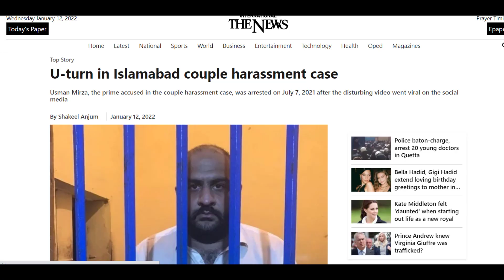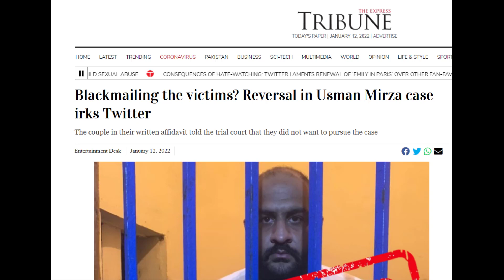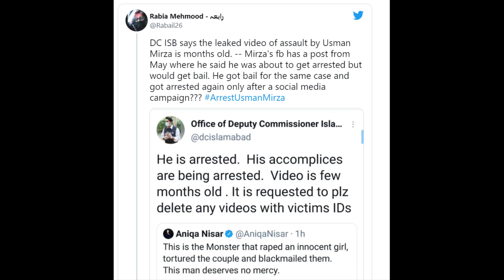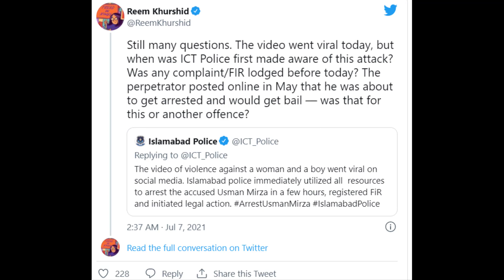Usman Mirza Video Case Shocking Revelations | Victim refuses to pursue case against Usman Mirza